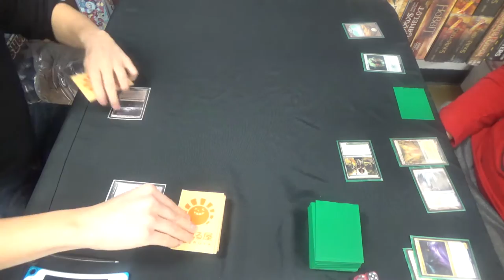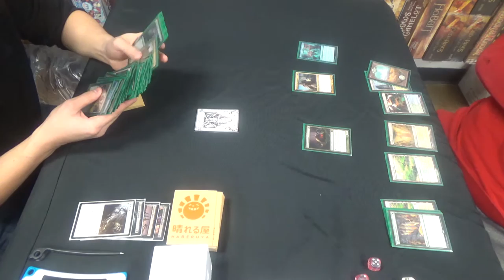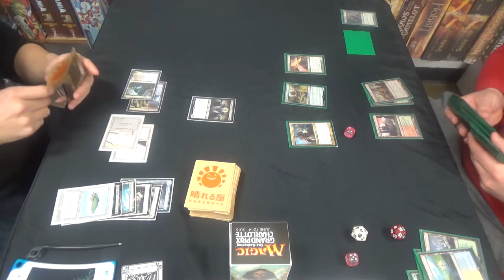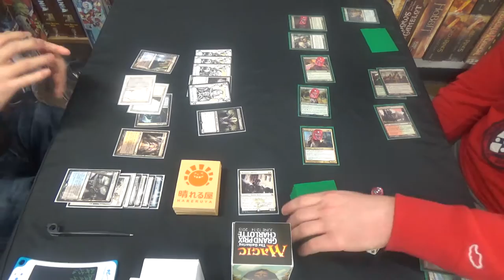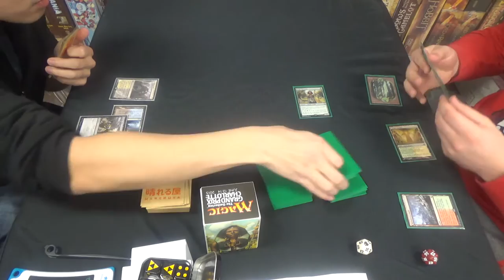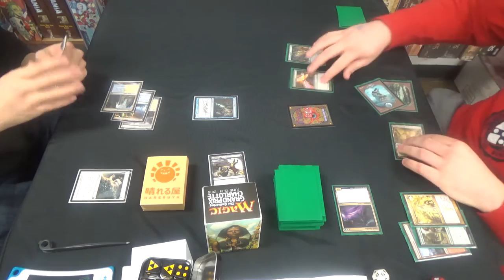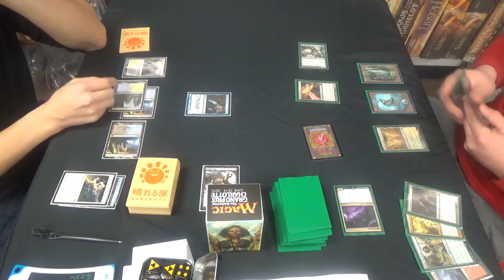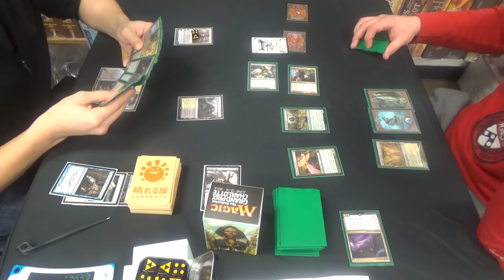Modern Magic — Esper Mentor Control vs. Bant Knightfall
Be it resolved that "Knightfall" is a top-tier name for a Modern deck.

Otherwise, I love this matchup. Some of my favorite games of my career have been against Andrew Indelicato's Esper Mentor Control. This isn't Andrew, but I love the deck nonetheless.

Thanks to our patron:
Benedetto Diab